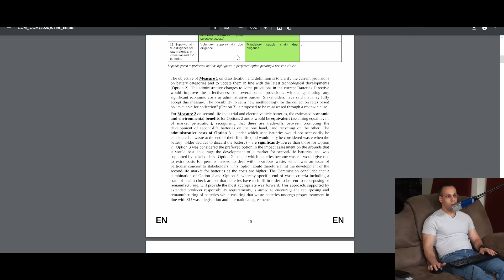EU demands video game system batteries be EASILY USER REPAIRABLE - GOOD!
› Bitcoin: 1EaEv8DBeFfg6fE6BimEmvEFbYLkhpcvhj
› Bitcoin Cash: qzwtptwa8h0wjjawr5fsm0ku8kf40amgqgm6lx4jxh
› Dash: XwQpZuvMvU44JT7C7Uh6xHvkSadzJw9fMN
› Dogecoin: DKetsoCvwa2hF29ssgUA4Wz4hxT4kj3KLU
› Ethereum: 0x6f6870feb48f08388ee345cf0261e2f03d2fa310
› Ethereum classic: 0x671bfd61ba87edf6365c97cea33d66ba73645510
› Litecoin: LWnbTTAjojZQt68ihFJFgQq3cYHUsTcyd7
› Verge: DFumZ5sMhi3JktLQpsTVtV9xUt3zKDrcZV
› Zcash: t1Ko3FkphQYoQroQc8k2DVk4WKMAbmNR8PH
› Zcoin: a8QdvArHmdRYe1MjiqtP6jDNe6Z4JgnRKZ